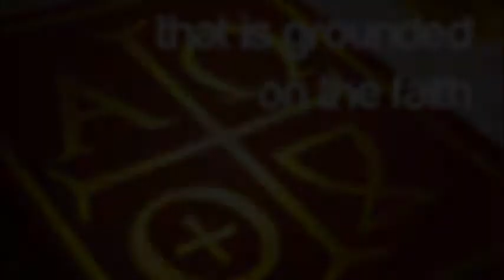Promotional Video of Good Shepherd Cathedral School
with the members of Kristia Darlene Campomanes, Michael Ramos, Jo Antonette Miranda, Jennifer Taban, Jamello Manahan and Megumi Okano